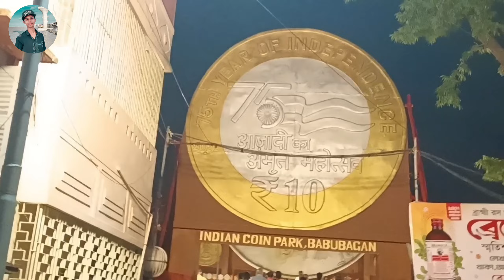Kolkata top 6 Durga Puja || 2022 || Must watch || Biggest and best top 6 Durga Puja pandal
Kolkata Big pandal top 5|| Kolkata blue havell pandal || Kolkata biggest festival of Durga Puja

over night train journey in Patna to Kolkata|| Garib Rath ||ya Sahi hua platform ticket || @GUDDU VLOGS

search keyword
Kolkata twin tower
Kolkata biggest temple
Kolkata top 5 pandal
Kolkata ka pandal